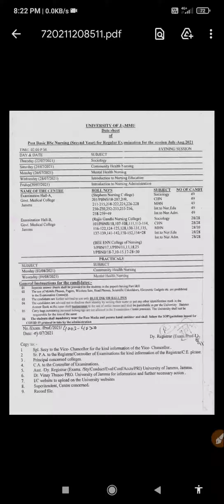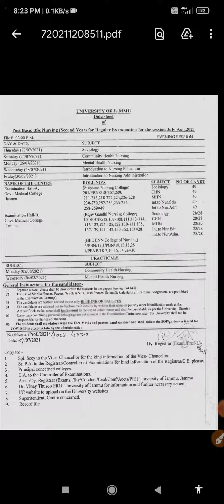jammuuniversity datesheet || jammuuniversity new datesheet